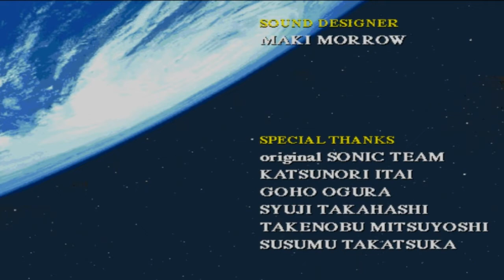Sonic Gems Collection - Part 26: Sonic The Fighters - Bark's Brawl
Sonic Gems Collection is a collection of Classic Sonic the Hedgehog games with many unlockables including art, music and even in-game challenges and I'll be going through every one of them! This should be a trip :D

JERSEY
JE4 9TB